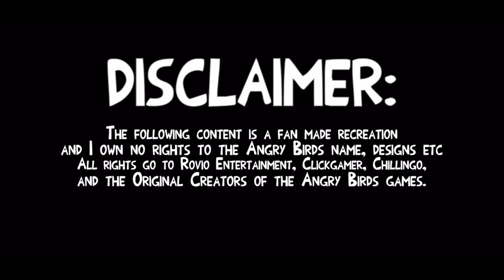Angry Birds Seasons Plush: Episode 3 - Hogs and Kisses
Episode 3 - Hogs and Kisses

v1.2.1

Angry Birds Seasons: Hogs and Kisses

Get ready for the most heartfelt episode in Angry Birds Seasons so far: the Valentine's Day edition! After the shenanigans of Halloween and Christmas, Angry Birds Seasons continue in the spirit of Love!

(Storyline as told by the Mighty Eagle):

Love Birds—

Matilda is such an old romantic. Her heart leapt when she saw that someone had left her a box of chocolates beside the nest. She ripped open the ribbon with her beak and tucked in. Ugh! It wasn't chocolate — it was mud! Spluttering, she turned back to the nest to find that the pigs had once again made off with the eggs!

Prevention to made for kids: Fuck those Pigs for stealing the eggs!

I know this is way past Valentine's Day, but regardless…

Happy Valentine's Day from all of us at Angry Birds Plush Central!!!